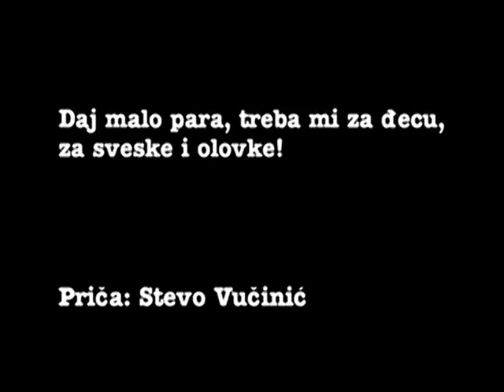Stevo Vučinić - "Daj malo para, da kupim đeci sveske i olovke"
Bilo je to pred parlamentarne izbore krajem 1992. godine, sprovodila se tajna i delikatna operacija, ali je neko htio da se okoristi malo više... :)